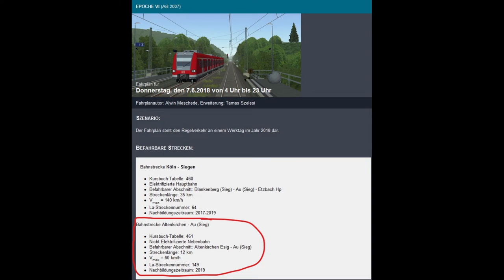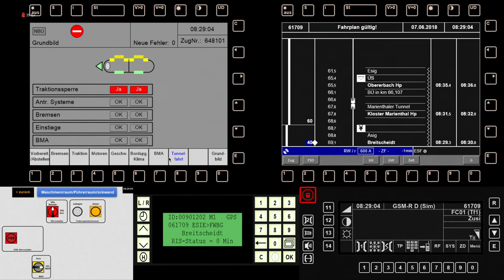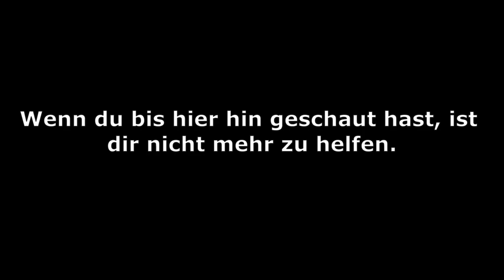Let's Play Zusi 3 #08 | Mit dem LINT von Etzbach nach Oberbach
Heute geht es mit einem LINT (leichter innovativer Nahverkehrstriebwagen) oder auch einfach Br 648 auf der RB 90 auf dem Teilstück von Etzbach nach Oberbach.